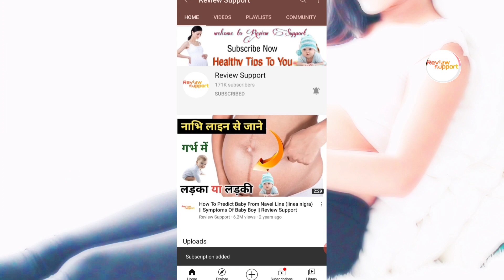गर्भावस्था का छठा महीना - लक्षण, परेशानी और बच्चे का विकास | What To Eat During Pregnancy 6 Months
In this video you know about pregnancy 6 month symptoms & problem faced by a pregnant woman during 6 month of pregnancy & pregnant women what to eat during pregnancy 6 month this type of information is given this video.
During pregnancy 6th month pregnant and what not to eat and what not to do during 6 month of pregnancy in hindi also this information is given in this video.
Baby development in 6 month of pregnancy is also describe this video.

आज के इस वीडियो में बताया गया है, प्रेगनेंसी के छठे महीने में गर्भवती महिलाओं को क्या-क्या करना चाहिए और क्या क्या नहीं करना चाहिए? इसके साथ ही यह जानेंगे की प्रेग्नेंसी के छठे महीने में गर्भवती महिला को क्या क्या खाना चाहिए और क्या क्या नहीं खाना चाहिए? गर्भावस्था का छठा महीना गर्भवती महिला के लिए काफी ज्यादा महत्वपूर्ण महीना होता है, इस महीने गर्भवती महिला जानना चाहती है, कि उनके गर्भ में पल रहे शिशु का विकास कितना हो चुका होता है तो इसके बारे में भी विस्तार जानकारी में जानकारी इस वीडियो में बताई गई है।

About Review Support :- A YouTube channel where you can take knowledge about pregnancy During Pregnancy every pregnant women face many problems in pregnancy. So after watching review support video you can solve approx all problems related to Pregnancy.

Edited by : Review Support
Writer and Voice : Review Support